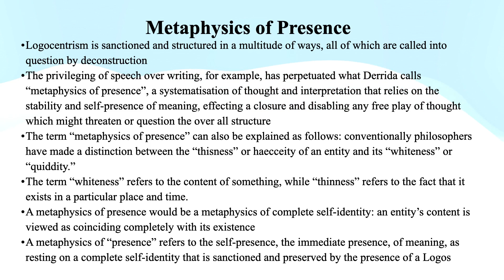4.7.3 Jacques Derrida: Metaphysics of Presence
4.7.3 Jacques Derrida: Metaphysics of Presence
4 The Era of Poststructuralism (I): Later Marxism, Psychoanalysis, Deconstruction
M.A.R. Habib, Modern Literary Criticism and Theory: A History